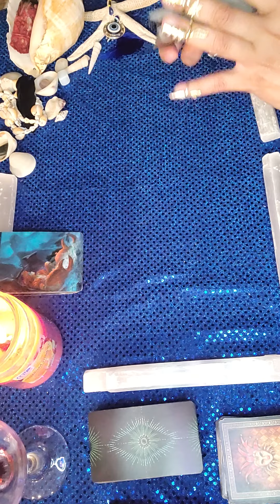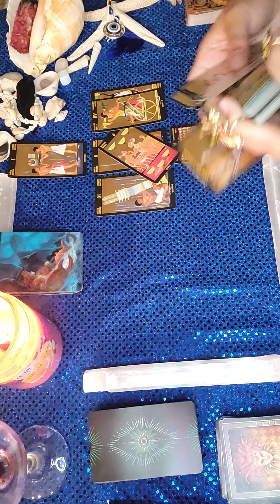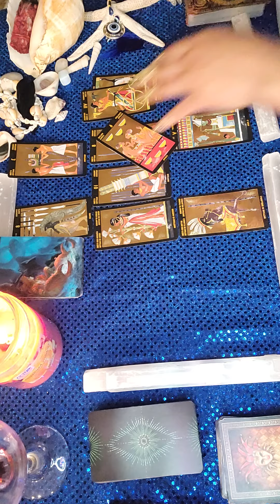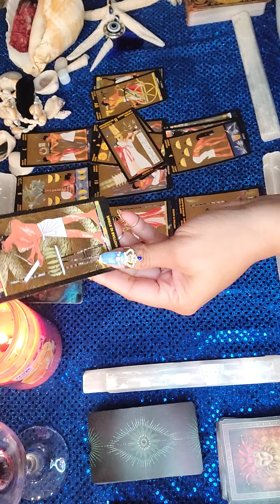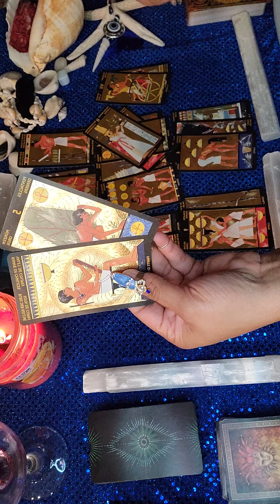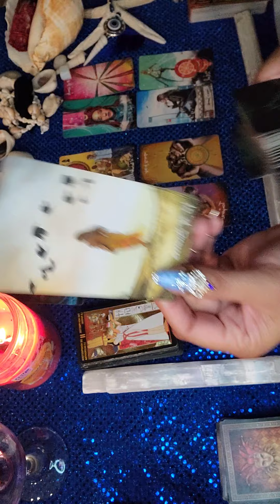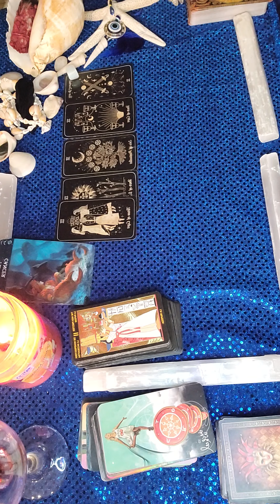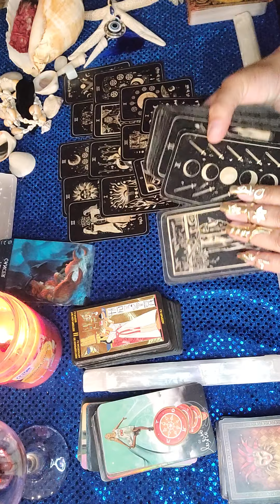Cancer ♋ ALL inclusive Feb 2022